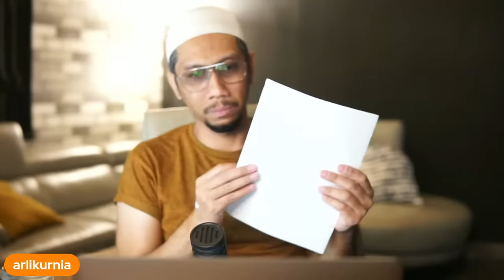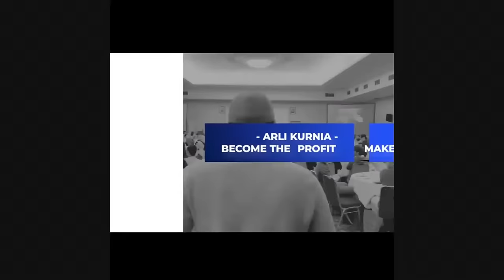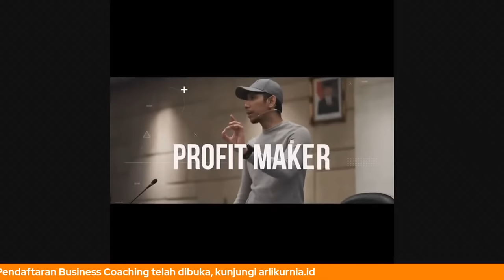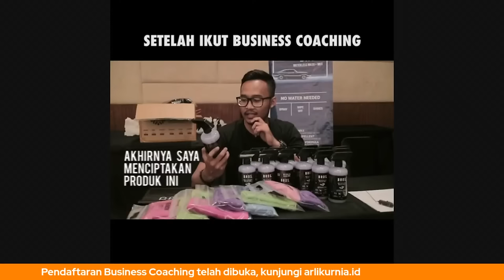Mau lunas Hutang Berapapun Jumlahnya - jangan cari uang | Arli Kurnia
Pengen lunasi Utang? - Jangan Cari Uang !